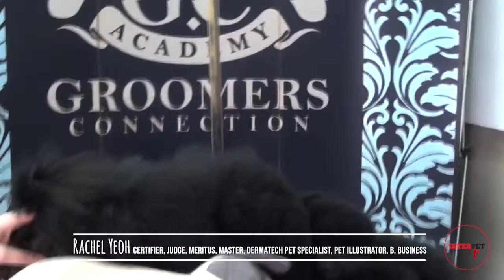Poodle Continental Trim trailer by Ms. Rachel Yeoh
Poodle Continental trim trailer video by Ms. Rachel Yeoh (Certifier, Judge, Meritus, Master Pet Stylist, Dermatech Pet Specialist, Illustrator, ISCC, PCAM, B. Business)

Rachel Yeoh owns and runs her very own brand Rachel Yeoh Pet Atelier.

It is an International Accredited Atelier of IEAA and Certified Atelier of ISCC, which offers pet grooming education at all levels.

Her tagline - Built by Groomers for Groomers is not just a tagline, but it personifies her love for pets, creating a foundation for students to realize their love and passion under the apprenticeship with her.